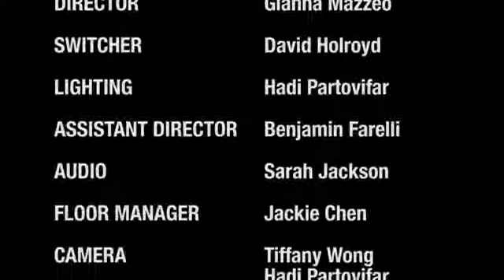Tariah's interview with MK sharing her experience over "Domestic abuse"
Season 8 : In this episode of Tough Times Never Last(MK's Talk Show) you will see Michael Kuzilny(Famous Criminal & Traffic Offence Lawyer in Melbourne) Talks with Tariah about her experiences with domestic abuse.